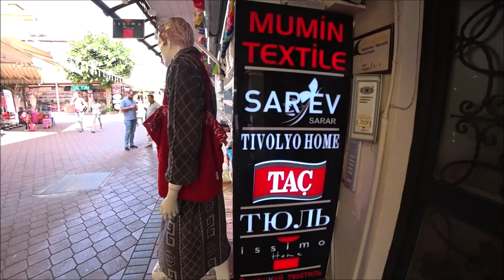Турция: Качественный текстиль в Аланье. Цены. Полотенца, п/белье, халаты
Качественный текстиль в Аланье вы можете приобрести в магазине Мюмин Текстиль, в котором вам предложат большоый выбор полотенец постеольного белья, халатов по низким ценам.

ℹ️ Facebook
Русская группа на фэйсбуке